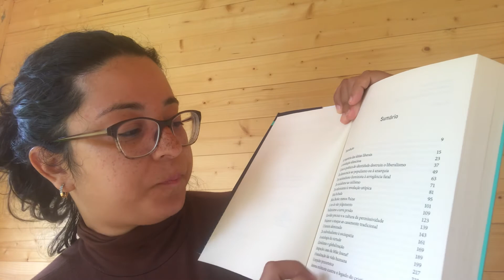Confissões de um ex-libertário: Salvando o liberalismo dos liberais modernos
Rodrigo Constantino surgiu no debate público brasileiro como um pensador libertário. O próprio autor reconhece haver flertado - radicalizando - com o anarcocapitalismo. O tempo e o estudo, no entanto, afastariam Constantino do que, a rigor, consistia em estrutura ideológica revolucionária, e sua formação em economia lhe traria a base intelectual pela qual se tornaria nacionalmente conhecido: o liberalismo. Trata-se de um liberal - dirá quem ler o conjunto de sua obra. No entanto, sobretudo a partir do clássico best-seller Esquerda caviar, e talvez sob o impacto dos valores impostos pela paternidade, Rodrigo Constantino incorpora o pensamento conservador - o princípio da prudência, especialmente - aos seus instrumentos de leitura política. O resultado do amadurecimento público deste intelectual corajoso pode ser medido na vigorosa reflexão - inclusive de natureza moral - em que este livro consiste.